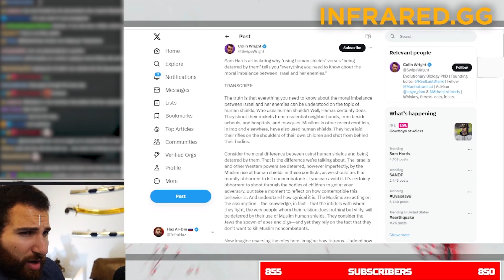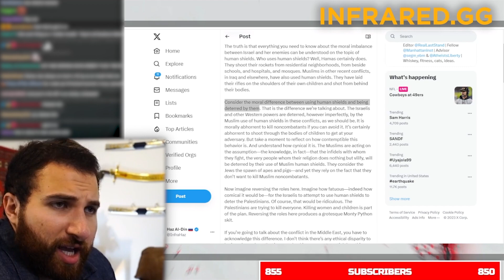Sam Harris knows NOTHING about Israel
Recently, Sam Harris made a statement that was published to Elon Musk's social media platform, Twitter (now X), where he shows support for Israel. He argues that Hamas and Palestinians in Gaza use human shields meanwhile the IDF has to restrain themselves from attacking Gaza. He argues this is an ethical and moral contradiction. Is Sam Harris really the most intellectual academic that universities are promoting?

Timestamps:
0:00 Intro
0:11 His argument makes no sense
0:33 The MAJOR flaw in Sam Harris' argument
1:14 The fact he fails to mention...